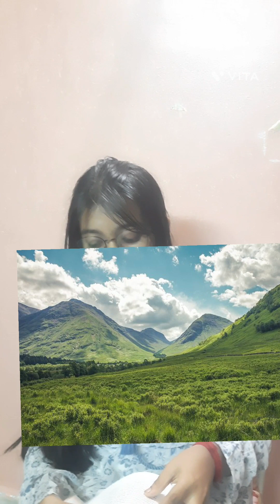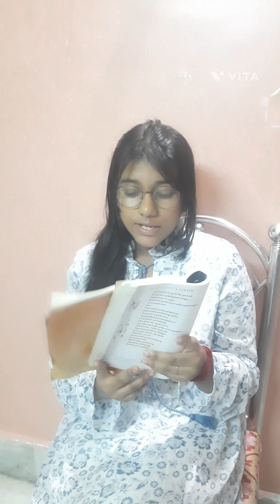Asleep in the Valley . Class 12